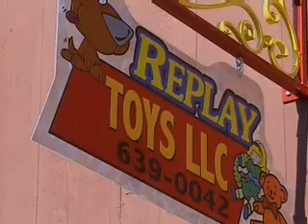KAIT Nightbeat Open May 2007